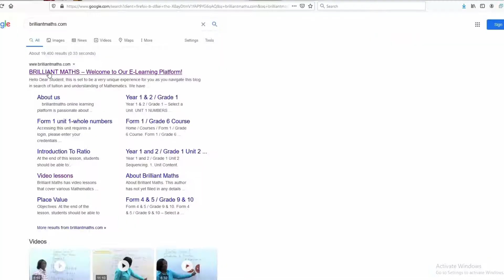Brilliant Maths. Ngozi Orevaoghene PhD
GRADE 10,
KTC Exams,
Number Work,